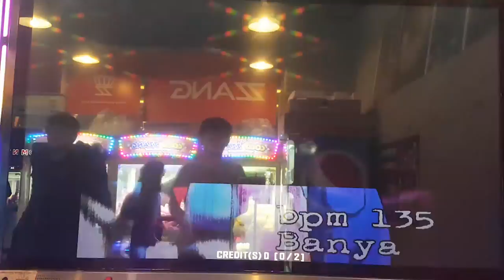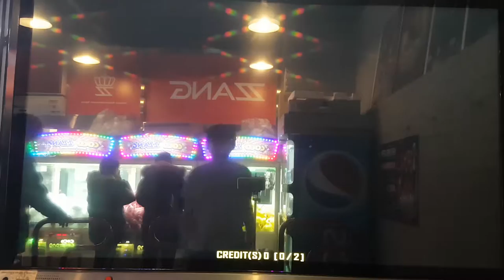펌핑 업 S12 Pumping Up | 펌프 백과사전 Pump It Up Prime 2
펌프 잇 업 3rd O.B.G 버전에 수록되었던 곡으로, 당시에는 하드 모드 2번째 스테이지에서 가장 쉬운 곡(싱글 4)이 있었죠. Perfect Collection을 마지막으로 삭제되었다가, NXA에서 "사람들은 몰랐다네"의 수록으로 리믹스에 다시 등장했구요("사람들은 펌핑 업을 몰랐다네"). 이후 Fiesta EX에서 싱글 12가 추가되면서 부활한 곡이에요. 근데, 이게... 12라구요...? ㅡㅡ

※ "펌프 백과사전" 카테고리에는 펌프 잇 업 수록곡들 중 난이도 13~18 사이의 스텝들이 주로 올라가며, 가끔 쉬운 스텝이나 어려운 스텝도 올라가요. 찾고자 하는 곡이나 스텝이 있다면 "채널 검색"을 이용해 찾아보세요.